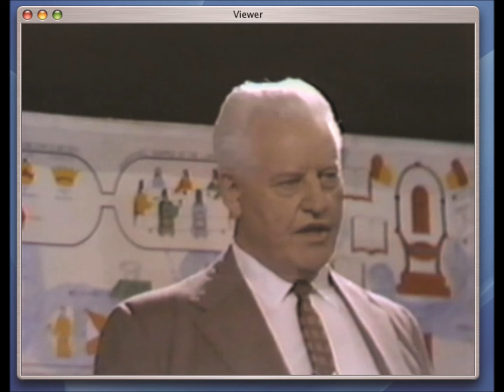111) The Kenosis of Christ - Finis J. Dake (GPFM Lesson 21)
111) The Kenosis of Christ - Finis J. Dake (GPFM Lesson 21)